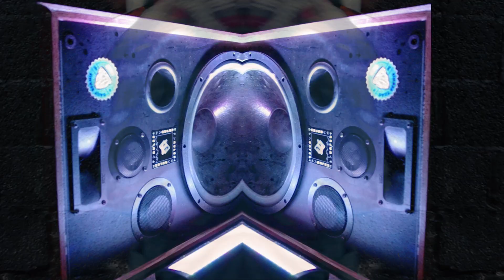me&u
Back when I had no clue how to edit